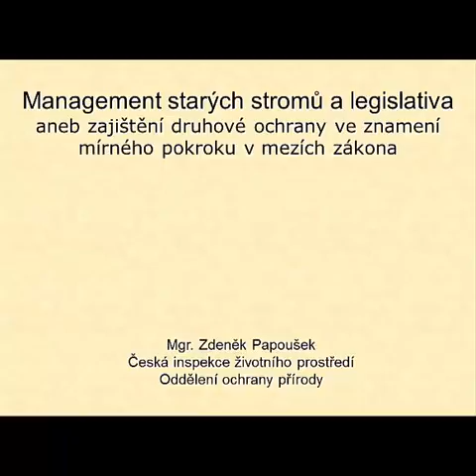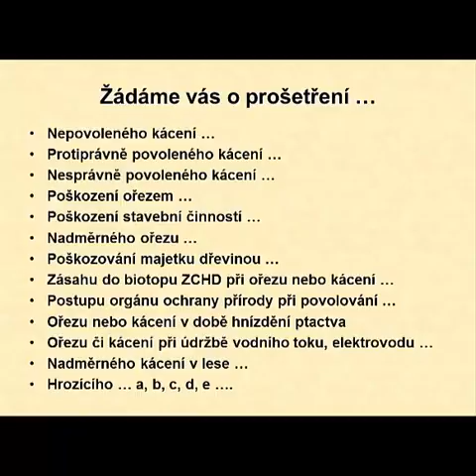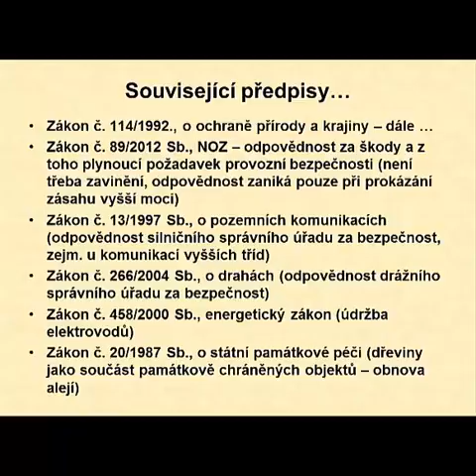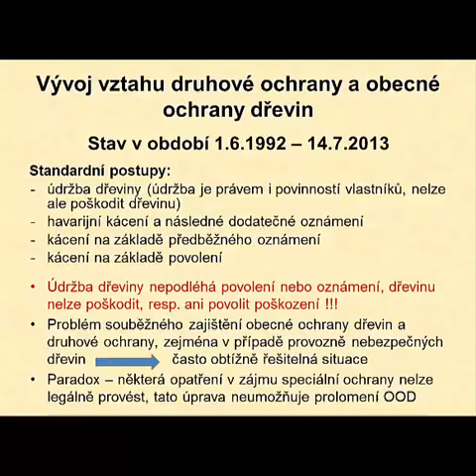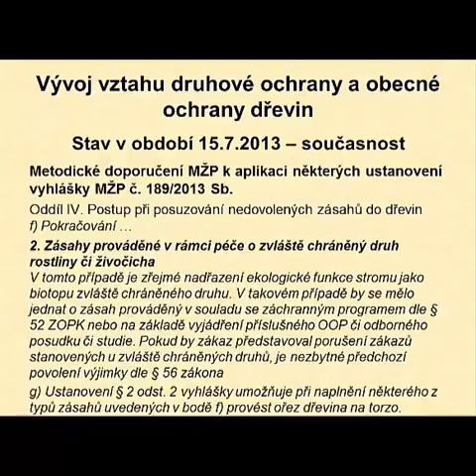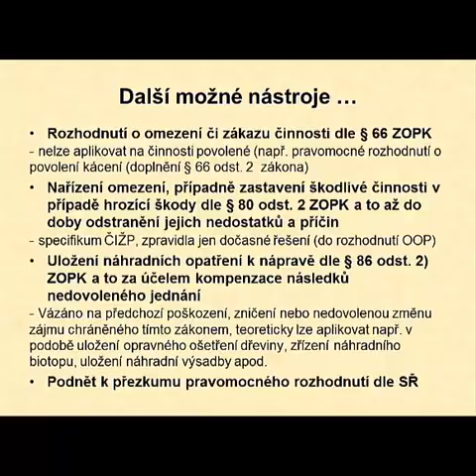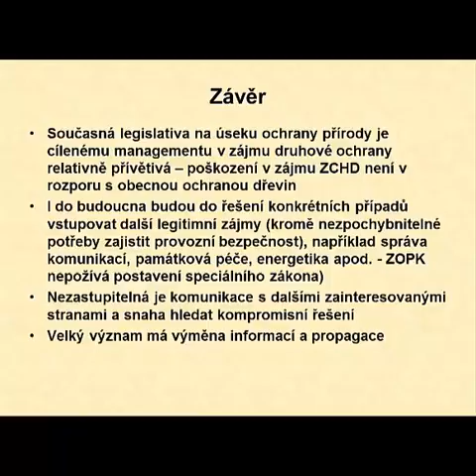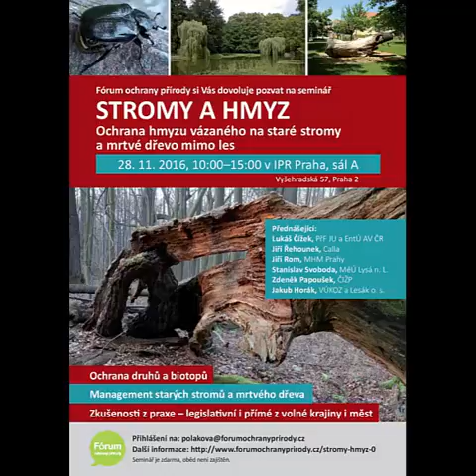Management starých stromů a legislativa (Zdeněk Papoušek, ČIŽP)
Seminář stromy a hmyz, 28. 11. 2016